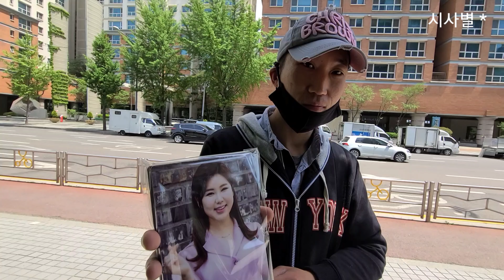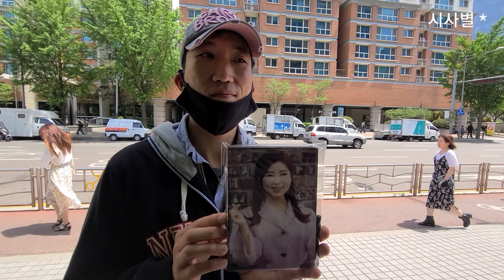송가인, 찐팬 어게인 완소님, 사진 선물 준비했어요, 사진도 이뽀요